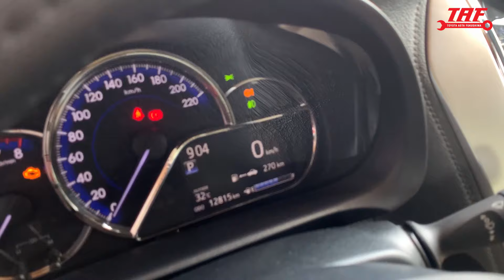SIÊU LƯỚT - TOYOTA VIOS 1.5G - ĐỜI 2020 MỚI ĐI 12.815Km